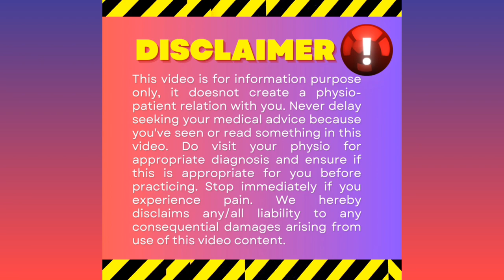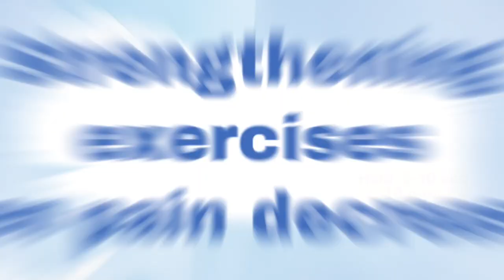Thumb pain relief exercises | de Quervains tenosynovitis| Gamer's thumb| Finkelstein test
0:09 : Introduction
0:48 : Finkelstein test
1:15 : Exercises
de Quervains tenosynovitis is the trapment tendinitis or tenosynovitis of the abductor pollicis longus (APL) and Extensor pollices brevis (EPB) tendons at the styloid process of the radius. It is often attributed to overuse or repetitive movements of the wrist or thumb. The diagnosis of de Quervain’s tenosynovitis is usually based on clinical findings. Ultrasonography and MRI are useful tools for evaluating joints and tendons. Physiotherapists performance Finkelstein test for the same that reproduces the thumb pain. This video focuses on the basic physiotherapy exercises that can be performed in this condition.
All the questions and queries are welcome, drop them in the comment box